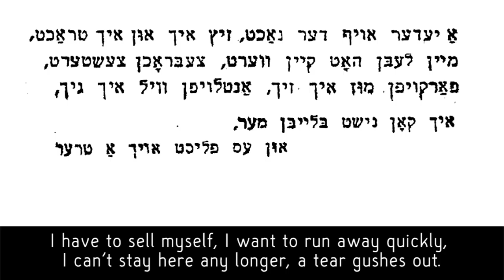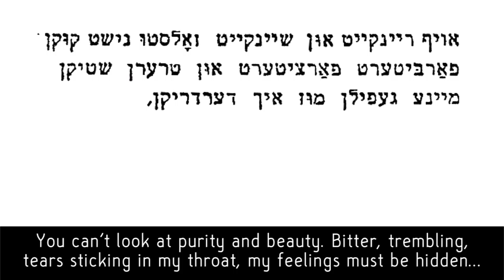Shvayg, hertsele! A Yiddish theater song by Jack Rechtseit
Jack was not as famous in America as his younger brother Seymour Rexite but he wrote some good songs. (In fact Seymour sang one of Jack's songs for Calvin Coolidge, who was so impressed he granted the whole family entrance visas.) This is from the Itzik Zhelonek collection - in that book a whole long whining monologue is meticulously transcribed but I didn't sing it. Piano: Roger Lynn Spears.